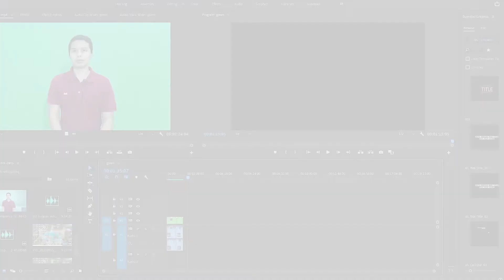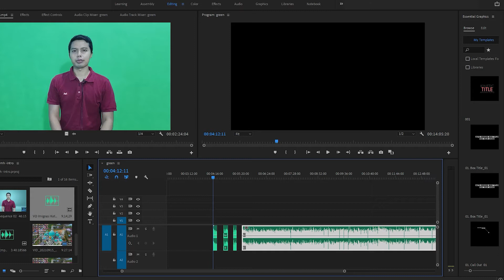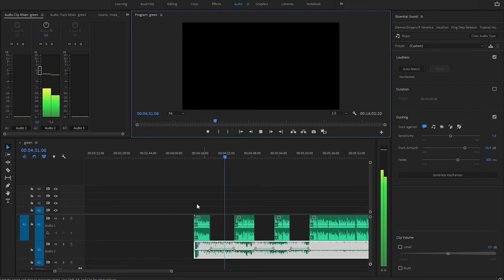CARA EDIT BACKSOUND OTOMATIS MENYESUAIKAN DENGAN VOICE OVER DI ADOBE PREMIERE PRO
TEKNIK AUDIO DUCKING DI PREMIERE PRO UNTUK EDIT BACKSOUND SECARA OTOMATIS MENYESUAIKAN DENGAN DIALOG

Bagi anda content creator mungkin pernah repot menyesuaikan suara dialog atau voice over dengan backsound dan melakukan editing secara manual.

Saatnya tinggalkan cara lama yang nerepotkan dan coba fitur audio ducking dari adobe premiere pro yang akan secara otomatis menyesuaikan intensitas suara antara dialog atau voice over dengan backsound yang akan menghemat waktu kita dalam mengedit sebuah video berdurasi cukup panjang.

Langsung saja simak tutorial audio ducking di adobe premiere pro berikut ini.